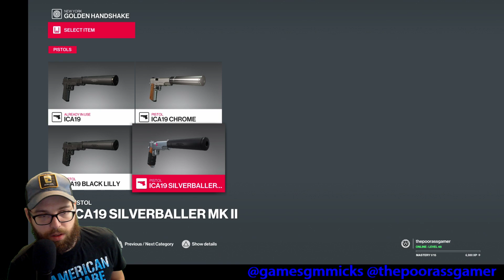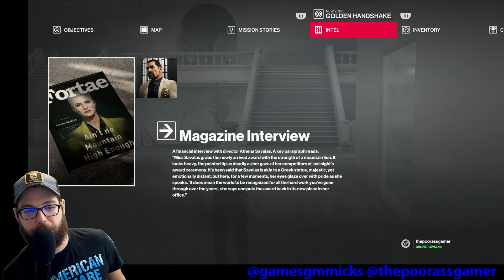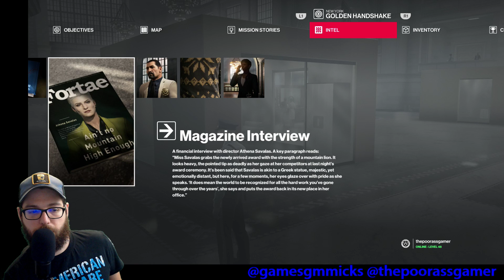Thepoorassgamer Plays - Hitman 2 DLC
I'm back on my bullshit as it were. HITMAN 2! Boy it feels like forever that this game wow'ed us and I've been patiently waiting for some DLC to get back into the hitman wetwork. Let's play a little of the new sniper elite map and the bank level. I don't guarantee success.